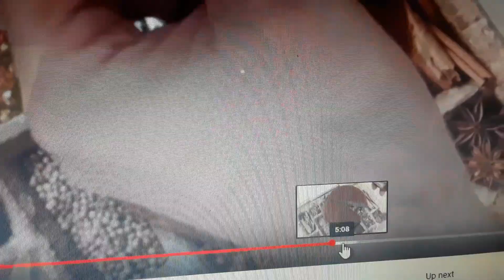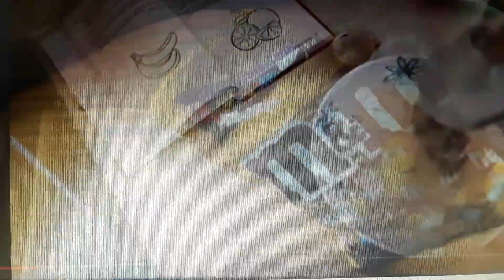Candy & Banana Cake (americanletsplay & Mike Jeavons)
Americantvletsplay &  Mike Jeavons (SIDE by SIDE)